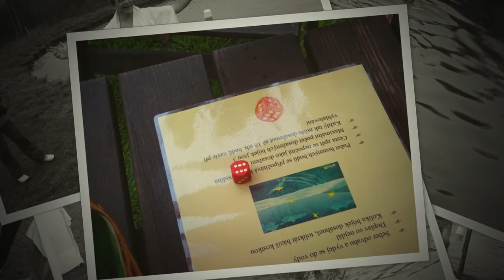KOŘENECKÝ KAPŘÍK 2014 HD 720p aneb pohoda na kořenecké plovárně